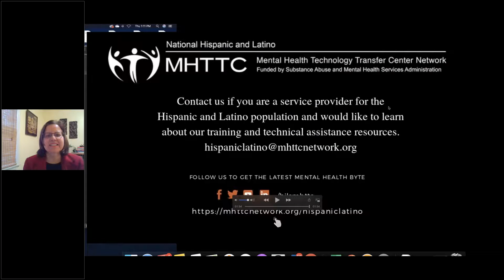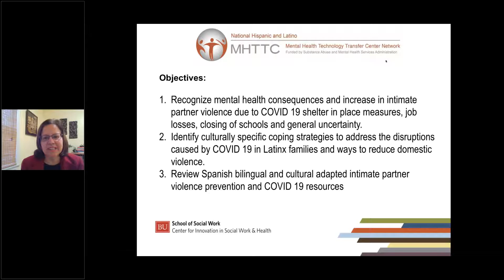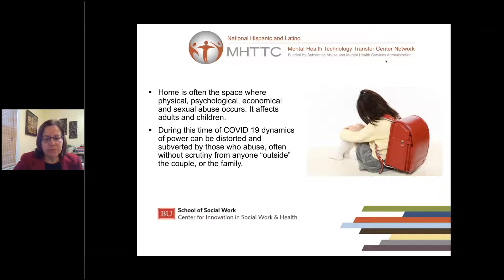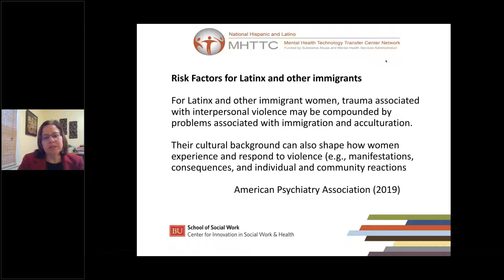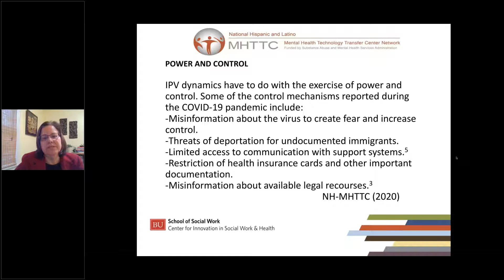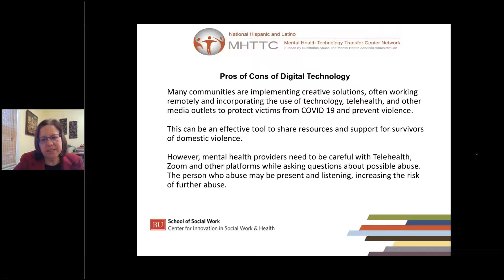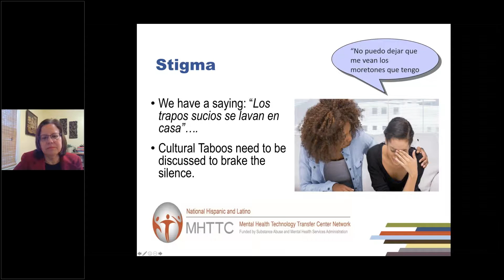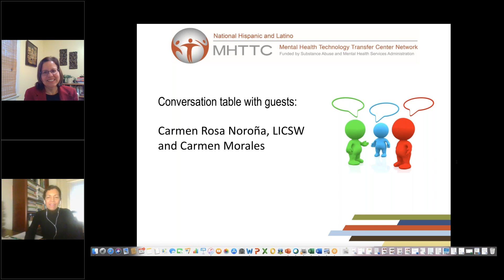Covid 19 and the Impact on Intimate Partner Violence for Latinos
This one-hour online session will provide information on how to address the impact of COVID-19 prevention efforts, shelter in place practices, and isolation for individuals who experience intimate partner violence (IPV) in Latino/Hispanic communities. The presenter will describe socio-cultural Latino traditions and the impact of COVID-19 shelter in place practices that may increase IPV incidents, recognize the mental health consequences of unemployment, economic hardships, the closing of schools, and general uncertainty that may result in more family conflicts and violence. Furthermore, Dr. Lopez, will provide information about the identification of cultural resilience and coping strategies to address the impact of the pandemic in Latino families and ways to reduce stress and IPV. The presenter will review Spanish bilingual and culturally adapted domestic violence prevention resources available through the internet, online technology, local and national hotlines.